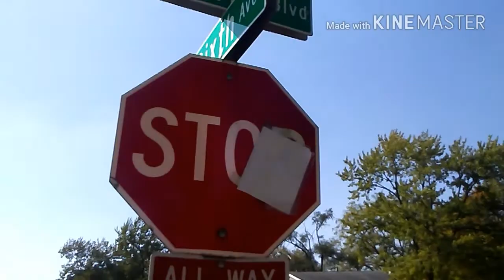LUIS ALMOST GET US IN TROUBLE WITH THE COPS!!!!